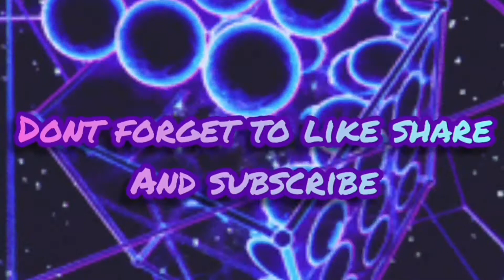Feeding My Lovebirds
it's always my pleasure to feed my Lovebirds and watched them , i love to observed their behaviours and it's so inspiring , the food i gave is a mixture of mashed hardboiled egg ,finely chopped pechay a bit only and Lovebirds food grains,hope u enjoyed watching them as much as i do.